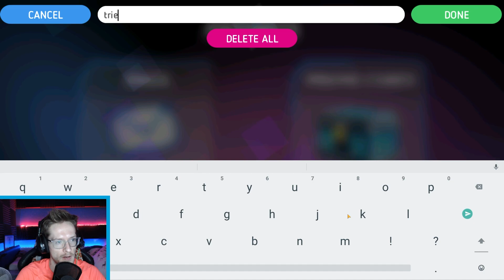FINALLY!! Meilin Lee 6 Star Upgrade! | Disney Heroes: Battle Mode